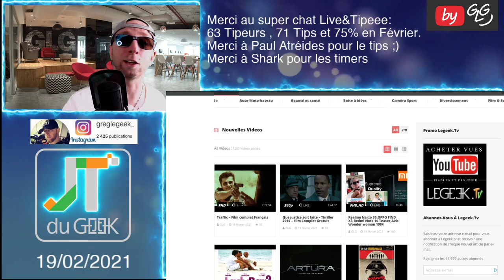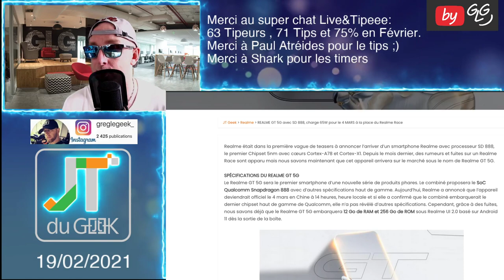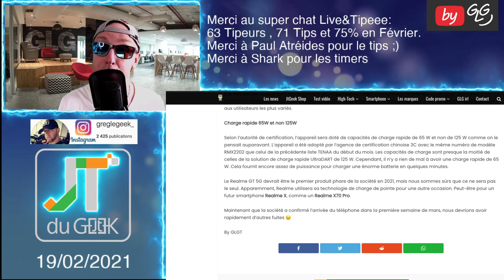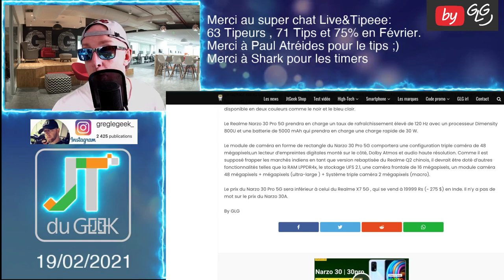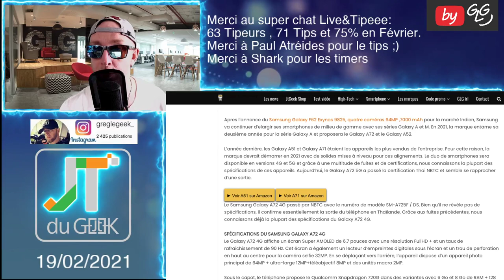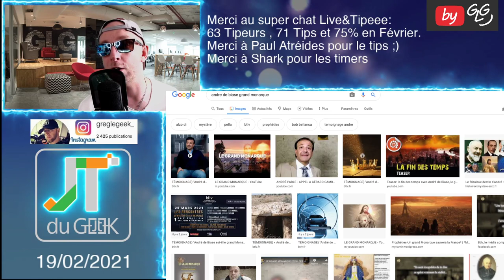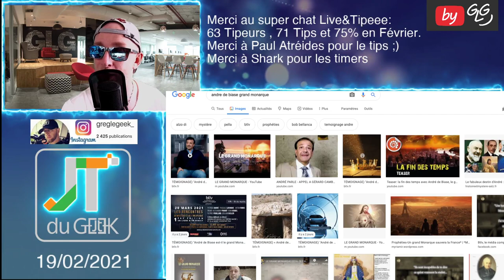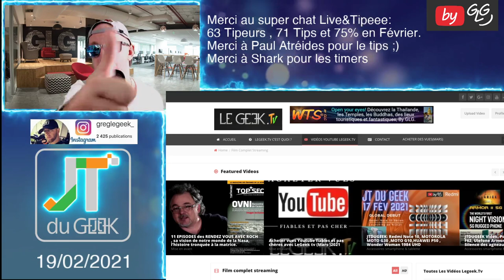JTDUGEEK:REALME GT 5G,Realme Narzo 30A,Narzo 30 Pro,Samsung GALAXY A72 4G,Andre Biase grand monarque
By GLG

Acheter des vues youtube Fiables avec Legeek Tv